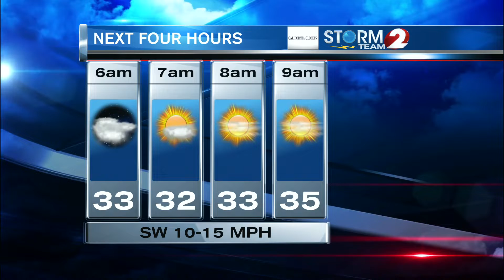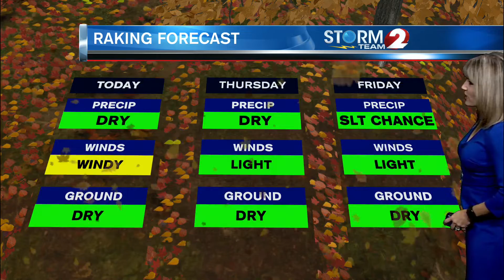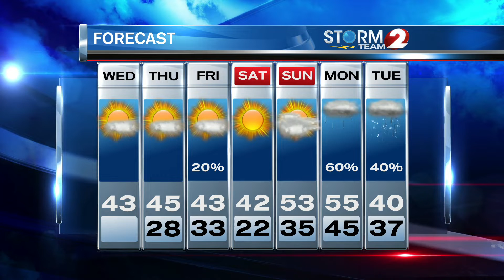Wednesday Weather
Windy and chilly but the sun is back!